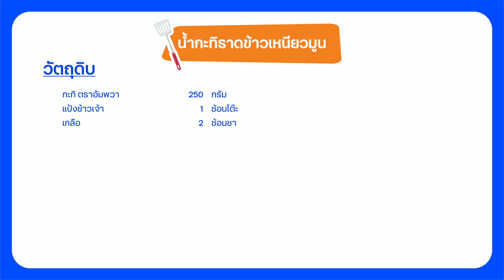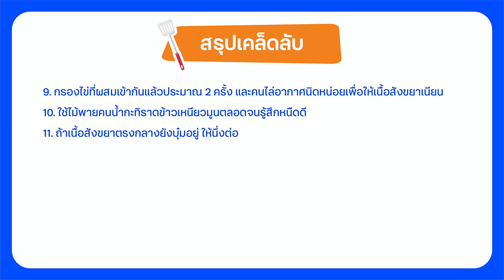เมนูข้าวเหนียวมูนหน้าต่าง ๆ โครงการจุดประกายทำขาย "ให้" เป็น ซีซัน 2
ไฟ-ฟ้า โดย ทีทีบี โครงการแห่งการให้ที่ยั่งยืน มุ่งมั่นสร้างสรรค์กิจกรรมดี ๆ เพื่อสังคมอย่างต่อเนื่อง กับ โครงการจุดประกายทำขาย “ให้” เป็น : ซีซัน 2 ด้วยแนวคิด “ทำเป็น ขายเป็น และให้เป็น” ยกระดับความเข้มข้น จัดทัพเชฟคนดังแชร์ความรู้และประสบการณ์ ติวเข้มเมนูจานเด็ด และผู้เชี่ยวชาญในธุรกิจอาหารจาก แม็คโคร โฮเรก้า อคาเดมี (Makro Horeca Academy: MHA) แนะแนวทางทำธุรกิจ โดยมีเป้าหมายติดอาวุธเสริมทักษะพิเศษเกี่ยวกับอาหาร เพื่อให้สามารถนำความรู้ไปสร้างโอกาสทางอาชีพช่วยเหลือบุคคลที่ได้รับผลกระทบจากสถานการณ์โควิด-19 ให้พร้อมก้าวผ่านวิกฤตนี้ไปด้วยกัน
ติดตามคลิปสอนทำอาหารกันต่อที่ YouTube: ttb bank หรือโครงการดี ๆ จุดประกายเพื่อชุมชน และสังคมอย่างยั่งยืนกันต่อที่